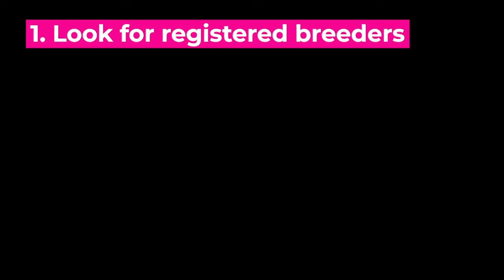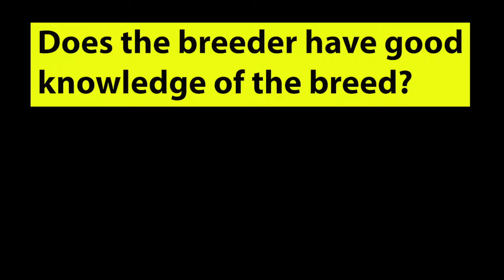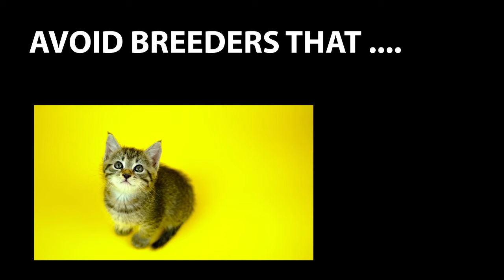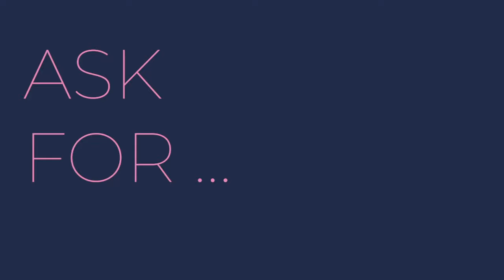Maine Coon Breeders In USA, By State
Looking to find Maine Coon breeders in USA? Watch my video on Maine Coon Cat Breeders In USA, By State, I might just solve your query!

No.1 MAINE COON CAT WEBSITE

Before you race off, I would really appreciate if you SUBSCRIBED to my channel (obviously, only if you are happy to keep seeing ace videos about the Maine Coon Cat Breed!). Your support for my Maine Coon Cat Youtube channel is REALLY appreciated.

PRODUCTS YOU NEED TO BUY YOUR MAINE COON CAT
Here are the best Maine Coon cat products on the market:

BUYING A MAINE COON CAT:
Are you wondering how to buy a Maine Coon kitten, or cat? Look no further, as my article is packed full of tips on how to buy one of these amazing cats:

Appreciate Pippin's content?